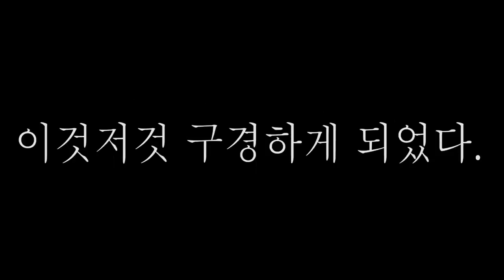세상에서 가장 큰 민물가재 보셨나요?!? 감탄밖에 안나오네요;;;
호주에는 정말 다양한 갑각류들이 있습니다. 그래서 계획을 짜고 채집을 가려고 준비중에 있습니다. 굉장히 흥미롭네요~!!

이번 머레이라는 민물가재중에서 세계에서 2번째로 큰 민물가재를 사러 갔는데...